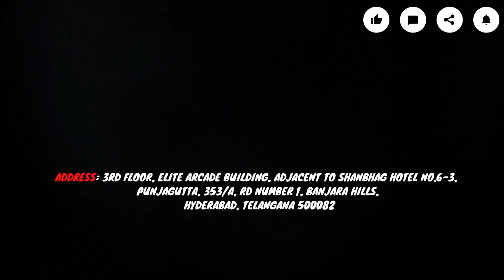QSpiders Hyderabad Punjagutta | Student Reviews | Placements | Hired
Congratulations to Noor Mohammed
Got Placed in company​​​​​​​​​​​​ code HAS0423
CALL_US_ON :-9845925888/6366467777